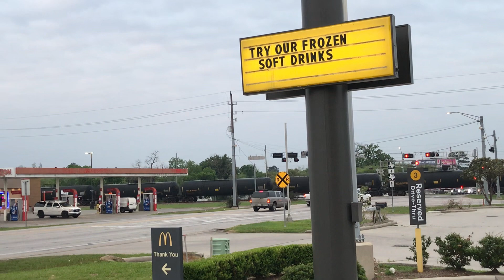UP 7368 Leads Manifest Magnolia,Tx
UP 7368
UP 8101
UP 5550
UP 8155
UP 8797